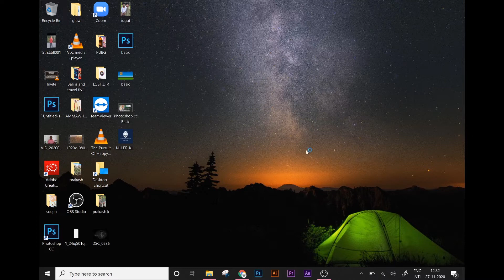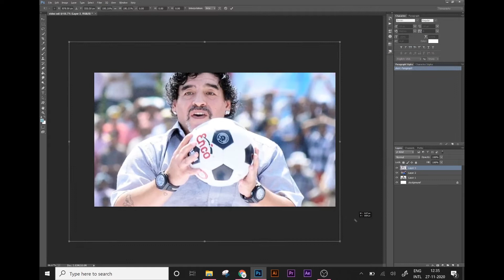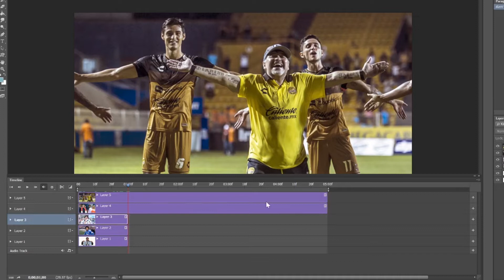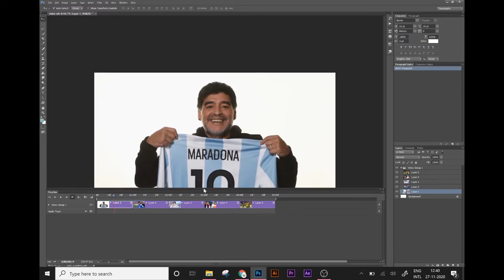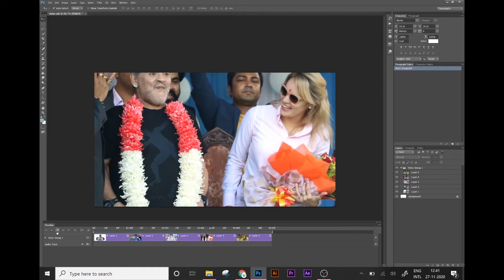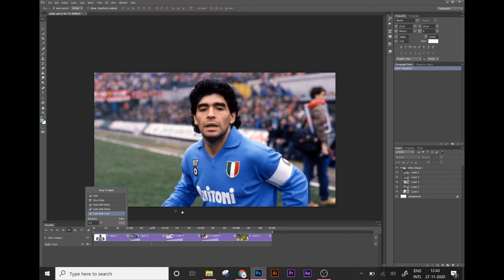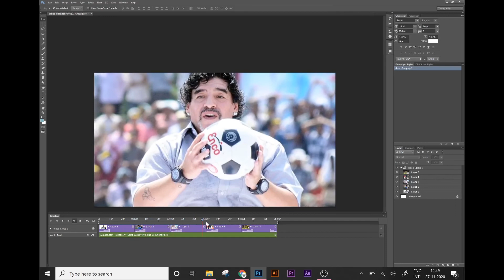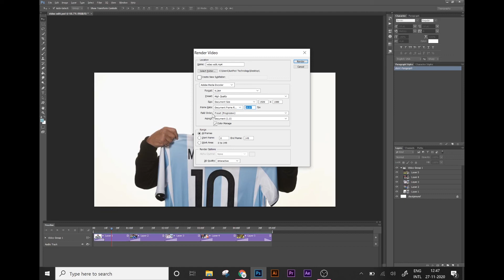How to Edit Video in Photoshop cc 2021 | Video Editing Special Effects Tamil Tutorial | Selva popz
Hi Everyone, I am gonna show you a new thing today. photoshop tutorial,
How to Edit Video in Photoshop cc 2021 | Video Editing Special Effects Tamil Tutorial | Selva popz | Lens Flare | photoshop cc | photoshop tutorials | Photoshop cc Tutorial: Outdoor_Portrait Retouching (Girl) ❤,
Selva Popz, Anbu Editz, photoshop, Photoshop cc 2020, photoshop cc 2019, retouching, photography,
outdoor, Photography, 2019, photo, how to, tutorial, photography tutorial,
how-to photography, photography tips, light photography,
portrait photography, tips, adobe, photoshop cc 2015,
Photography tutorial editing, learn photoshop.